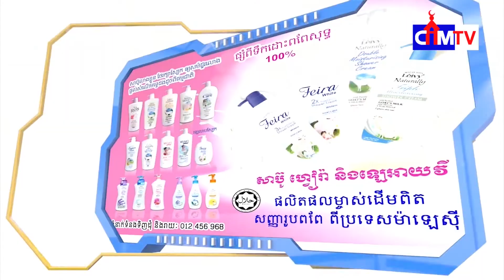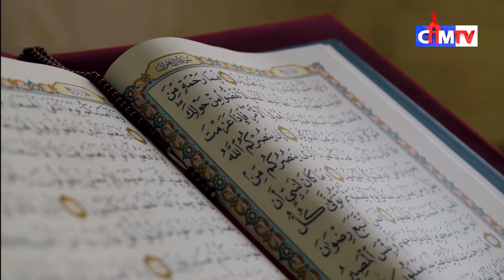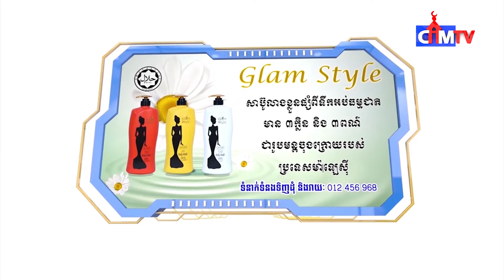អ្វីទៅជាការធ្វើហាជ្ជីរបស់មូស្លីម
អត្ថបទស្រាវជ្រាវ៖ អ្វីទៅជាការធ្វើហាជ្ជីរបស់មូស្លីម